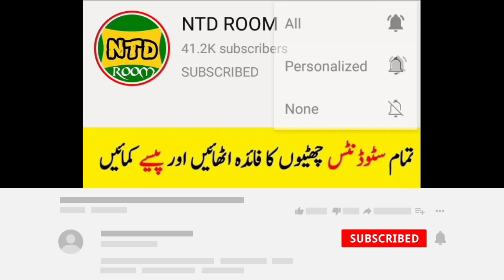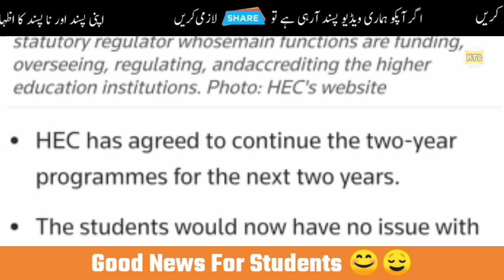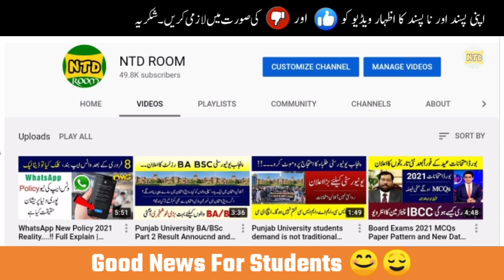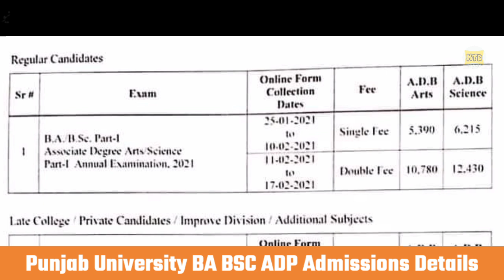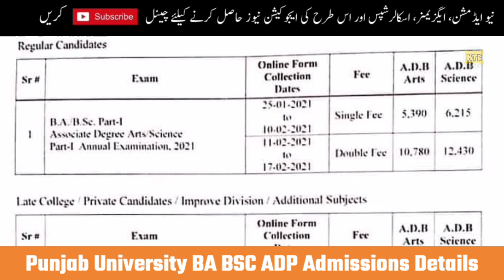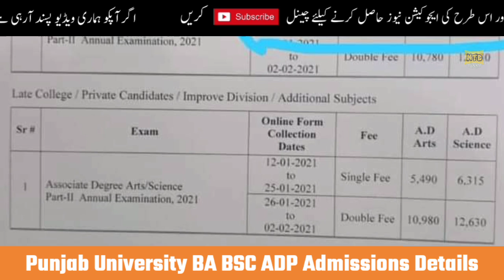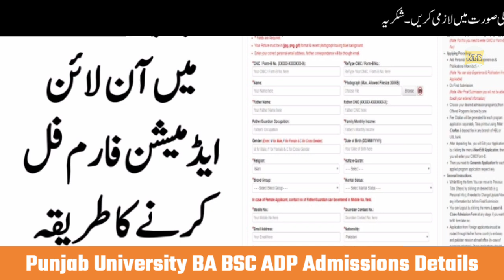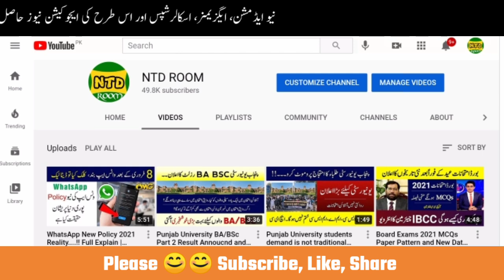2 Good News | HEC Big Announcement | Punjab University BA BSc ADP Regular and Private Admission 2021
In this video I tell you good news for university students ba bsc ma msc 2 year degree program not finished an punjab university annoucnd ba bsc adp regular and private admission start...